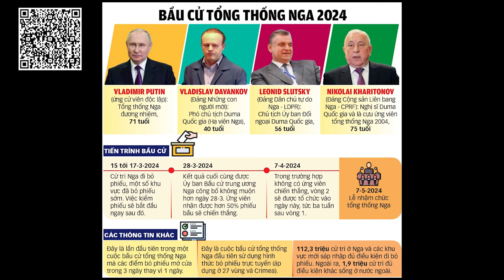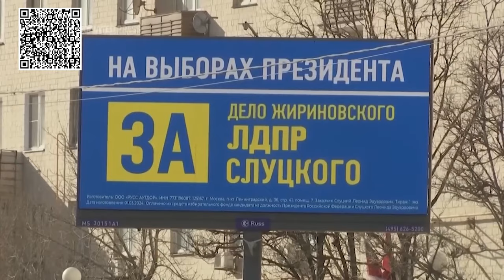Bầu cử tổng thống Nga Cuộc lựa chọn 'sống mái' với phương Tây đầu thế kỷ 21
Hôm nay, 15 tháng 3, người dân Nga đi bỏ phiếu để bầu chọn vị tổng thống sẽ quyết định tương lai nước Nga trong cuộc "sống mái" với phương Tây đầu thế kỷ 21.
Có thể nói cuộc bầu cử tổng thống Nga năm nay (từ ngày 15 đến 17 tháng 3) - lần bầu cử tổng thống Nga thứ 8 kể từ năm 1991 - là một trong những cuộc bầu cử quan trọng nhất trong lịch sử nước Nga hiện đại.
Bởi nó diễn ra khi nước Nga đang ở năm thứ 3 của Chiến dịch quân sự đặc biệt ở Ukraine, và nhiệm kỳ tổng thống thứ 8 này phải nhận lãnh trách nhiệm nặng nề: dẫn dắt nước Nga kết thúc thành công Chiến dịch quân sự đặc biệt, sống sót vượt qua vòng phong tỏa cấm vận của Mỹ và phương Tây.